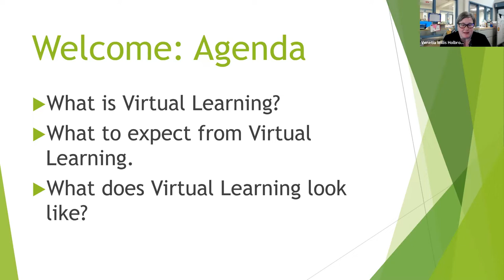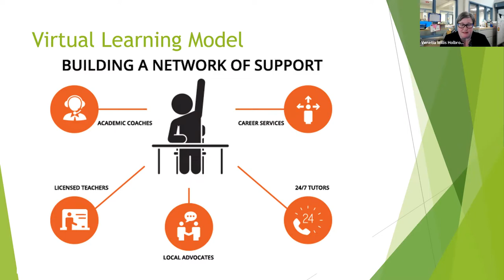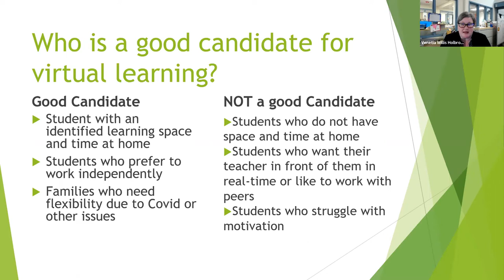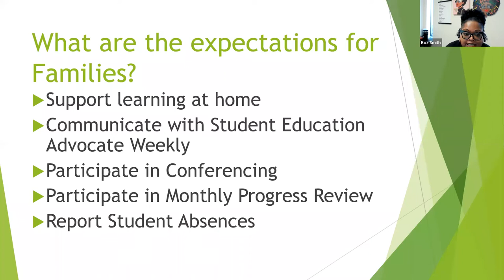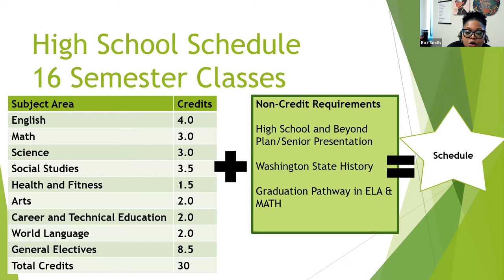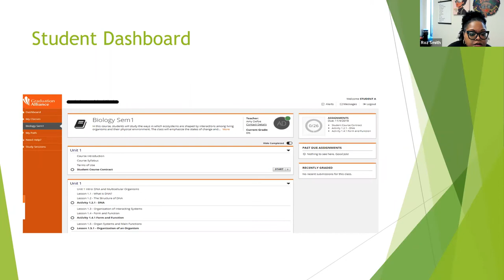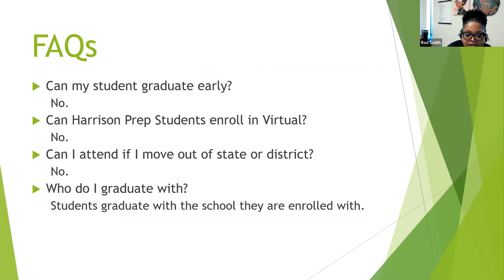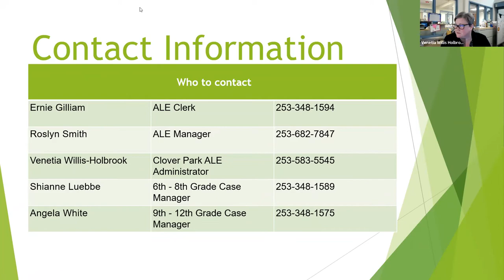2022-23 Secondary Virtual Learning Presentation (English)